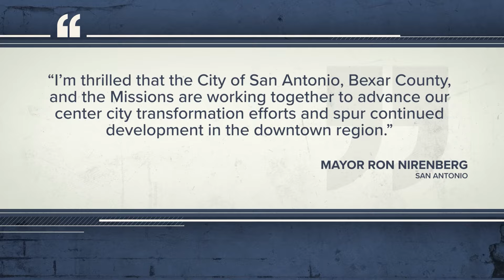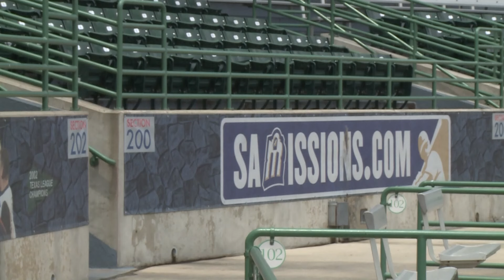San Antonio leaders working with Missions baseball team to build a new stadium. But where?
Mayor Ron Nirenberg and County Judge Peter Sakai will send a letter of intent to MLB about plans for a downtown minor league baseball stadium.